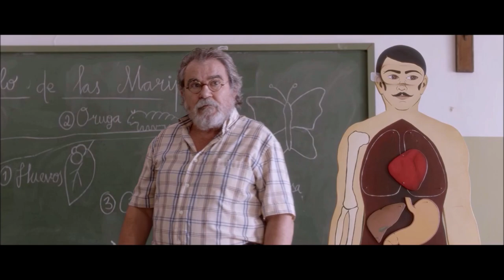Luis Perezagua. Cosillas 2024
Cosillas que va haciendo.
- Velvet Colección. Televisión (Dir. Jorge Torregrossa).
- Tiempo Después. Cine (Dir. José Luis Cuerda).
- 30 Monedas. Televisión (Dir. Álex de la Iglesia).
- Cuéntame cómo pasó. Televisión (Dir. Agustín Crespi).
- Tin & Tina. Cine (Dir. Rubin Stein)
- Señoras del (H)AMPA. Televisión (Dir. Jaime Botella).
- Desahucio Express. Cortometraje (Dir. Jorge Río).
- El Sueño de la Vida. Teatro (Dir. Lluís Pascual).

Edición: @SalvadorAlexander